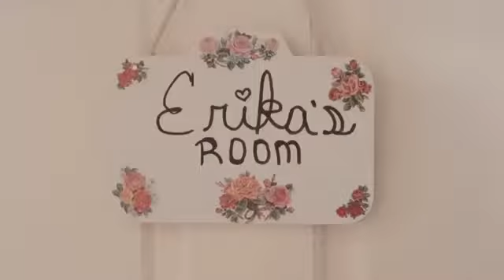ERIKA COSTELL Feat JAKE PAUL Official Music Video (Amanda Cerny ,King Bach ,Katja Glieson)